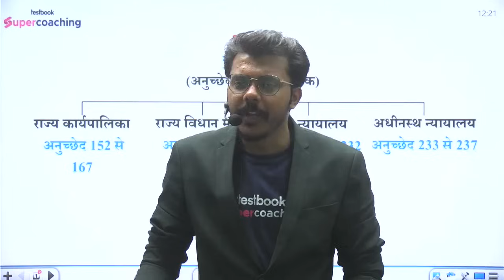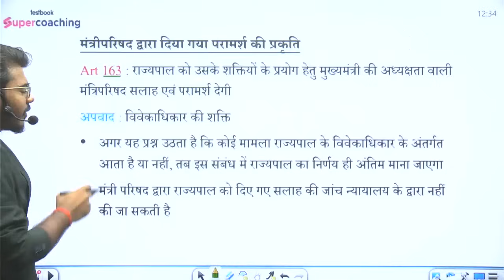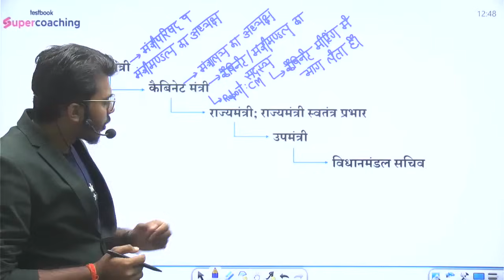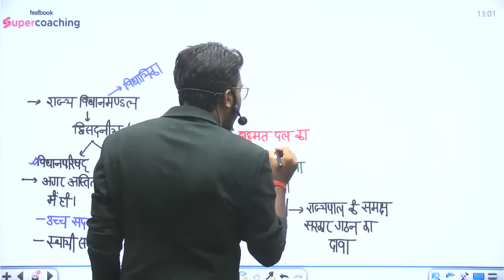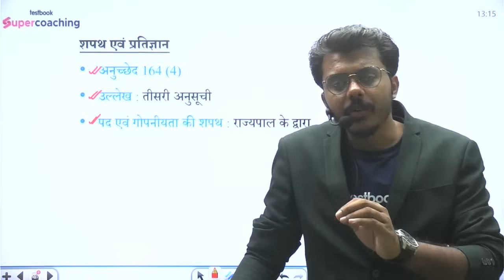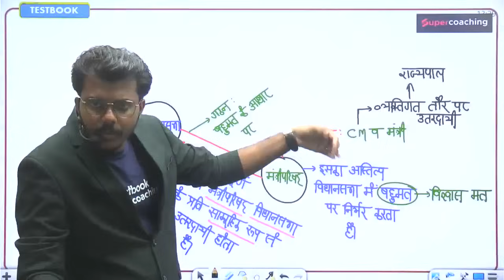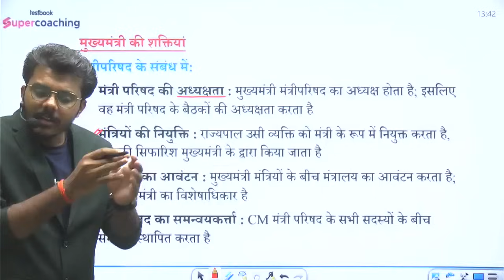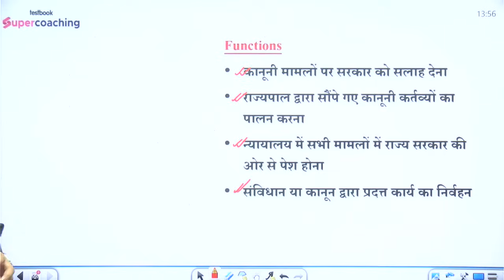Council of Ministers and Chief Minister | Polity Classes | Indian Polity By Shashi sawan sir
संकल्प बैच को अभी ज्वाइन करे इस लिंक पर क्लिक करके

🎉🎯 69th BPSC Prelims मैं अगर आपका सिलेक्शन नही हुआ है तो इस फॉर्म को जरूर भरे

Use code SHASHIPASS & get Yearly Pass Pro @ ₹314 & Yearly Pass @ ₹224!